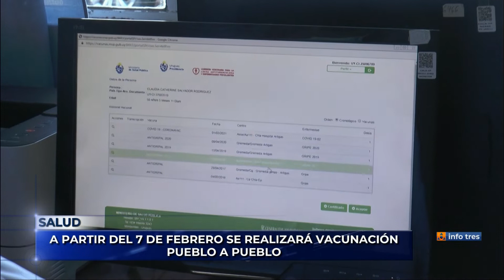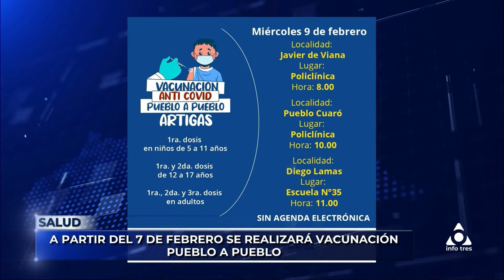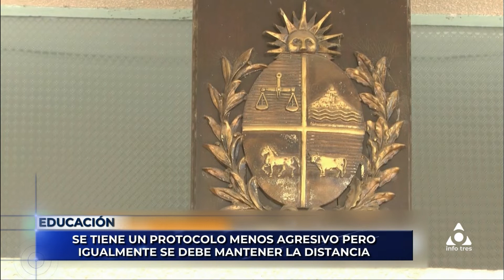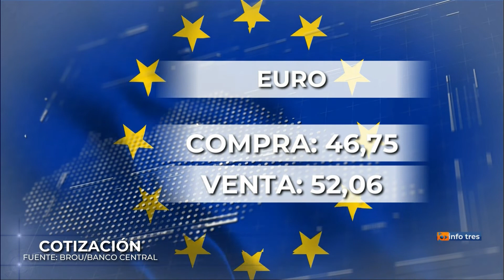Infotres Primera Edición - 02/02/2022 - Bloque 01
Vea el bloque 1 de Infotres Primera Edición, de este miércoles 02 de febrero